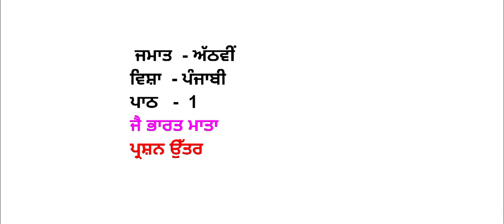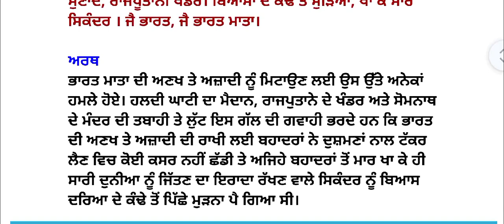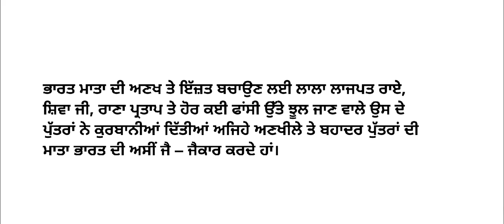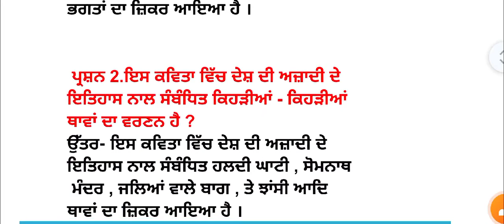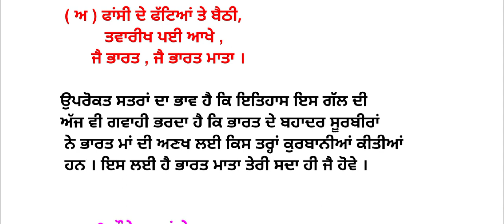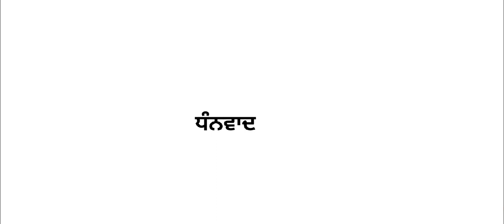ਜੈ ਭਾਰਤ ਮਾਤਾ || 8th class punjabi | lesson 1 | chapter 1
ਜੈ ਭਾਰਤ  ਮਾਤਾ || 8th class punjabi | lesson 1 | 8th class | chapter 1 | question answer | class 8th | punjabi book || Punjabi pustak // jai bharat mata